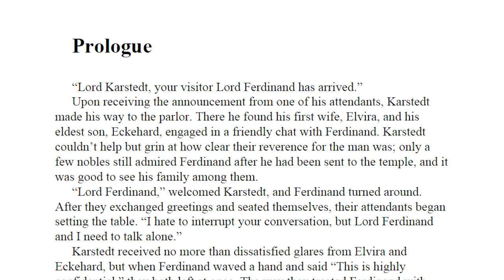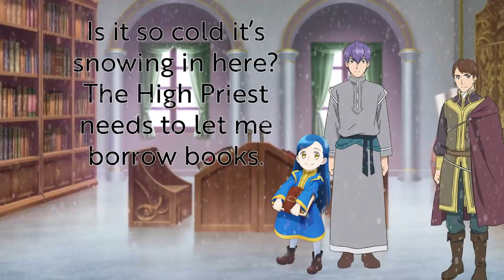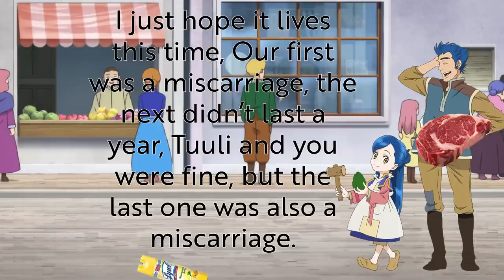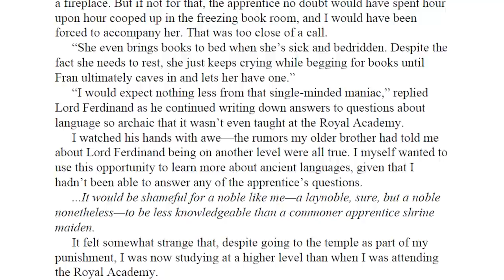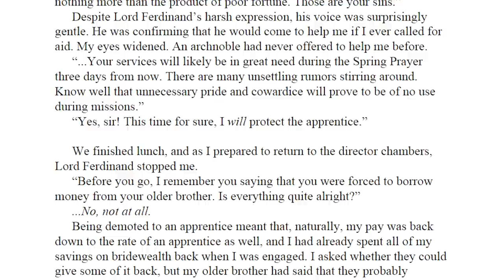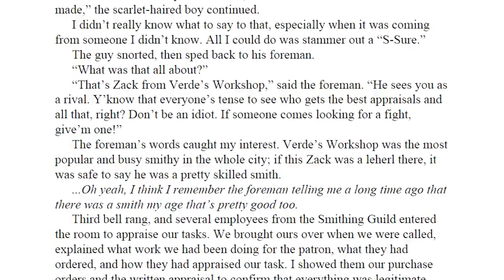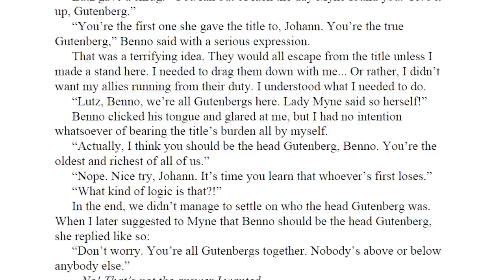Light Novel Deep Dive: Ascendance of a Bookworm Part 2 Vol. 3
0:00 Intro
0:38 Synopsis
46:12 Side Stories
49:29 Thoughts on the volume
52:46 Outro